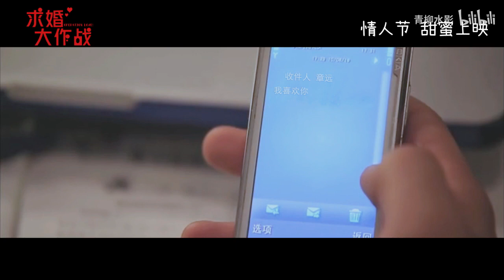【巍澜衍生 Guardian AU】【林风X章远】《求婚大作战》没能说出口的话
作者的话：
被大哥最新的vlog刺激到哈哈哈哈哈，里面的「日剧跑」让我想到了求婚大作战了！
（咳咳，暴露年龄）
对的，我剪这个就是因为那短短几秒的跑哈哈哈哈哈
再一次感谢仗义相助担任配音的小姐姐：辛无虞